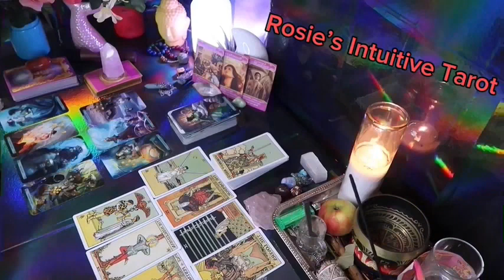ARIES ❤️I HOPE YOU SEE THIS MESSAGE BEFORE THIS PERSON SPEAKS UP“💗🤯 END OF SEPTEMBER LOVE 🤩🔥😍🔥